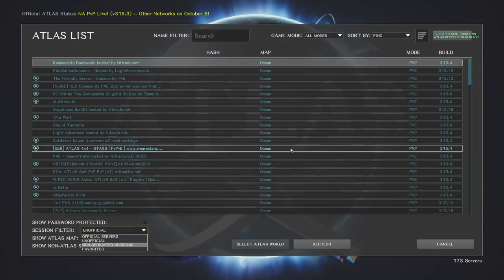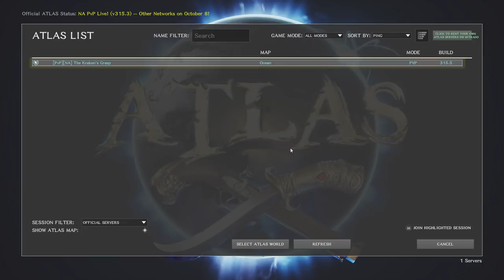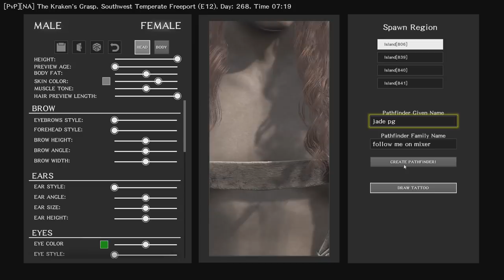HOW TO PLAY ATLAS XB1/PC - Beginners Guide To Servers, Skills Starting Zones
atlas on xbox is live! here is everything you need to get started with the game explained servers progression and starting out in freeport